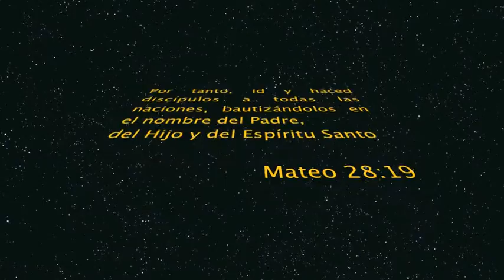BAUTIZOS DE MALAGA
bautizo iglesia luz del mundo españa